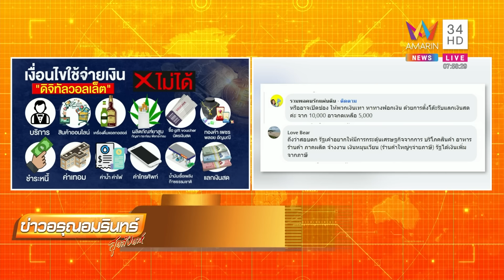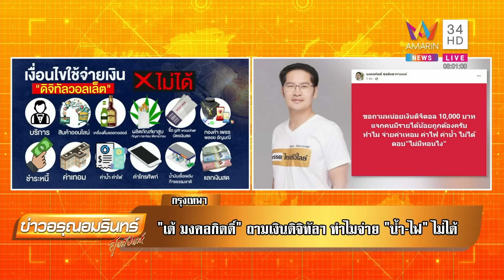ลีน่าจัง ฟาดแรง เงินดิจิทัล ลั่น รบ.ไม่มีเงิน ไม่ได้แจก